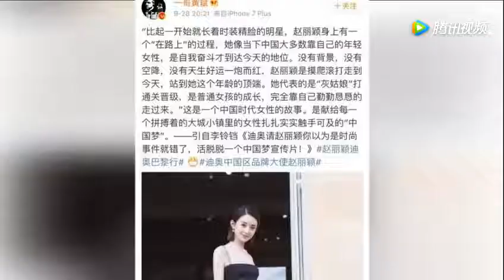赵丽颖被质疑没时尚感 经纪人发文怒怼